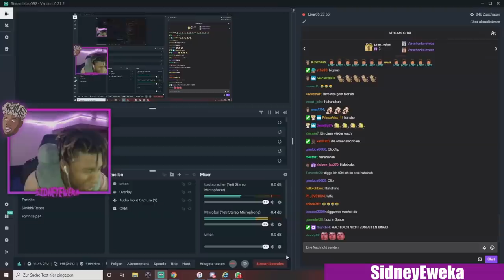SIDNEY FRIEDE und der Kampf mit der Spinne | ITSRIAAD haut Loch in seinen Tisch | FIFA 20 Highlights